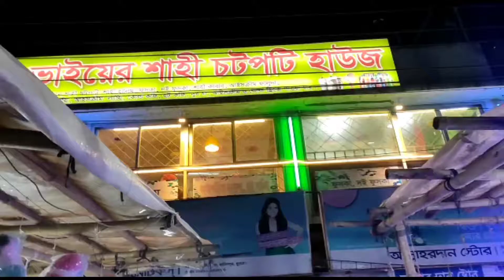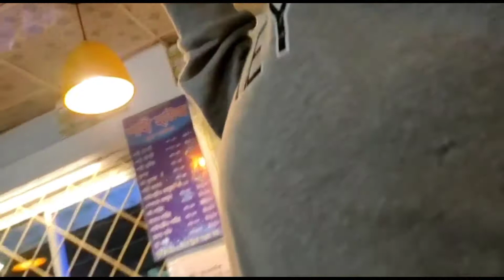খুলনার বিখ্যাত শাহী হালিম। The famous Shahi Halim of Khulna||vlog 37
খুলনার বিখ্যাত শাহী হালিম। The famous Shahi Halim of Khulna||vlog 37 beauty tips bangali